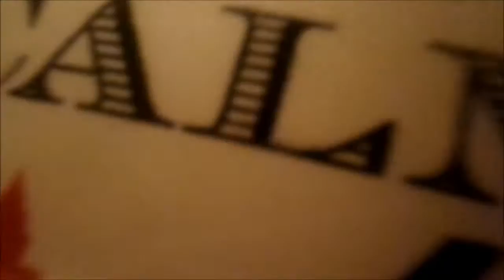Day 20 and 21Christmas Advent Calendar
Happy Holidays Days